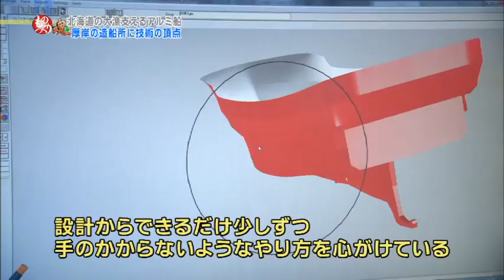アルミ加工技術の最高峰 ものづくり魂・運上船舶工業（厚岸町） 2016年10月2日放送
船体が軽いため、より多くの魚を積むことができるアルミの漁船。
道内の海で活躍するアルミ漁船のほとんどは厚岸町のこの造船所で作られています。
１９６７年設立の運上船舶工業。
創業者の会長はもともと船大工でしたが、会社を興してすぐにFRP船を手掛けるようになり、
８０年代に入るといち早くアルミ製の漁船の建造を始めました。
軽く、腐食に強いアルミですが、加工や溶接の際に、わずかな温度の差で変質するため、扱いが難しい素材です。
デリケートなアルミの溶接のため、建物の中で船を作ります。
さらに溶接の効率を上げるため、船を逆さまにして建造することも。
そして扱いが難しいアルミを効率よく加工するには、パーツの形や数をどう設計するかが重要だといいます。
一番の強みは設計から原図、加工、完成まで社内でほとんどできるということだといいます。
FRP船に比べ、価格がやや高いアルミ漁船ですが、過酷な環境でたくさんの魚を取る北海道の漁業には適しているといいます。
漁船のイノベーターを自負する運上社長。
長崎の造船大学で学んだ知識をベースに、船の構造だけではなく、パーツなどの発明も続けてきました。
アイデアを数値で証明するため、工業試験場や国の水産工学研究所との共同研究にも取り組んできました。
運上船舶工業のものづくり魂とは？
「目標はこういうものづくりの会社としてものを形にして社会に貢献するというのが大きな役割なので、
どんどん新しいことを考えて新しいものを作って、漁業界とか社会に貢献できる会社を目指したいなと思っています」。